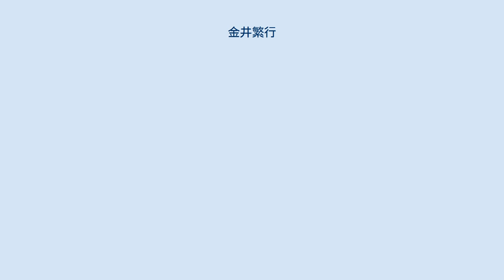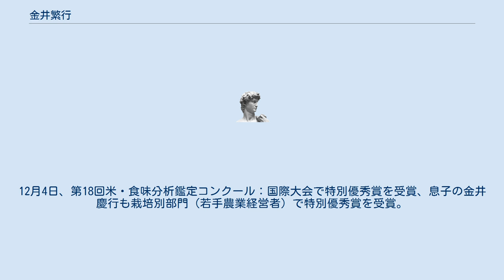金井繁行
金井 繁行（かない しげゆき、1958年1月30日 - ）は、日本の稲作篤農家。
農業生産法人株式会社金井農園代表取締役。
群馬県北毛地域はテロワール（生育環境）が魚沼・飯山と共に世界一の良食味米地帯（ゴールデン・トライアングル）を形成しているため、食味値向上と特Aランクによる地域ブランド化に尽力している。
 1958年1月30日、群馬県利根郡白沢村上古語父（かみここぶ）の戦国時代真田家家臣から続く農家の6代目に生まれる。
慶應義塾大学法学部を卒業。
1984年、ユニコン賞を受賞。
2011年12月28日、農業生産法人株式会社金井農園を設立。
2015年11月23日、第17回米・食味分析鑑定コンクール：国際大会で金賞を受賞。
11月28日、第12回お米日本一コンテストinしずおか（米コン2016）で金賞を受賞（トップ30）。
2016年10月20日、第3回すし米コンテスト国際大会で「特Aランク賞」を受賞。
12月4日、第18回米・食味分析鑑定コンクール：国際大会で特別優秀賞を受賞、息子の金井慶行も栽培別部門（若手農業経営者）で特別優秀賞を受賞。
12月5日、第13回お米日本一コンテストinしずおか（米コン2016）で金賞を受賞（トップ30）。
2017年11月16日、お米番付2017に入選。